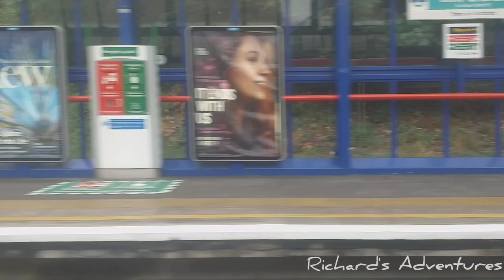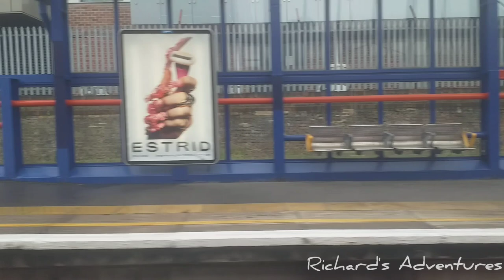RA2058 DLR sideview expreince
A ride on DLR (Dicklands light railway) looking out the window, great on your tv as sit beside it to relax.